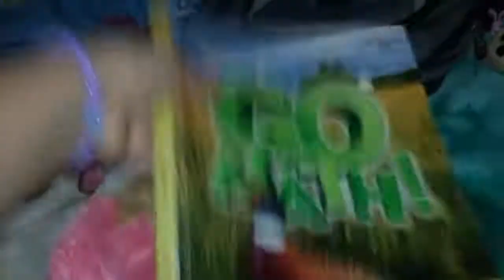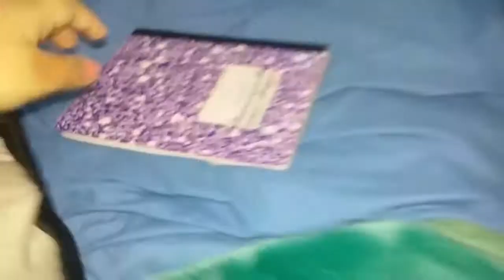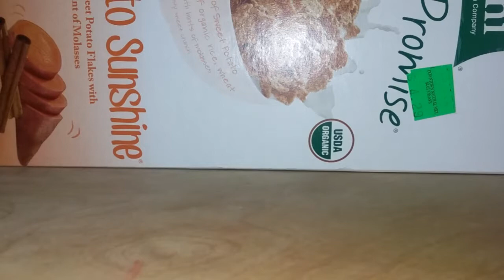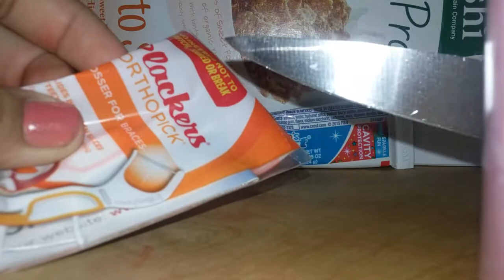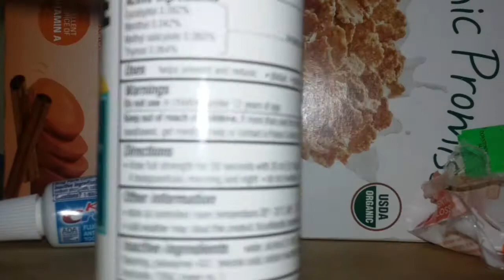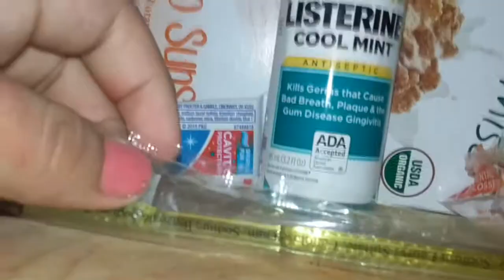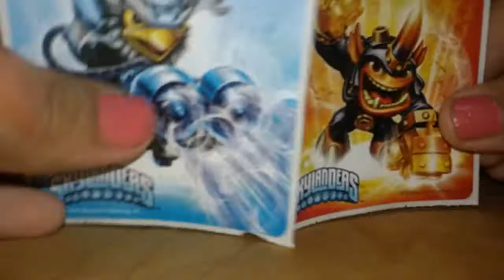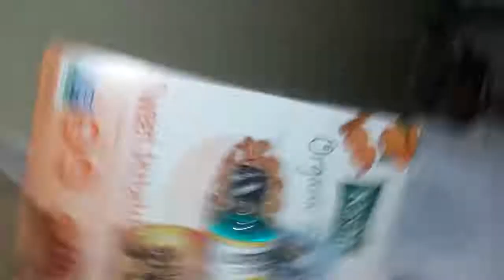Shirley's vlogs part 1/shirley 5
Thanks for watching and remember to comment like And subscribe bye and check out my friends Channel it is called the short films of giovanna and shirley and subscribe to them because they are super funny and remember to comment like And subscribe bye